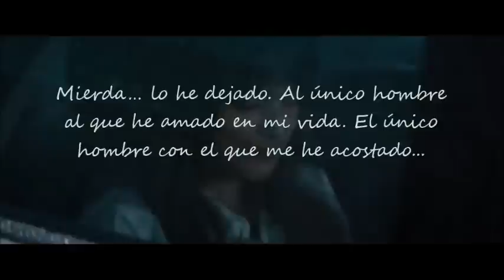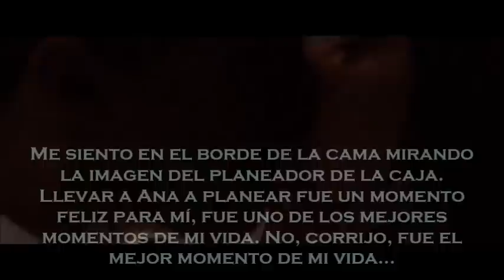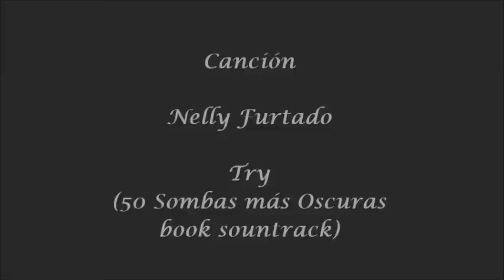Final alternativo 50 Sombras de Grey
Final alternativo de la primera entrega de 50 sombras de Grey, con el motivo de su cumpleaños (junio 18) y la publicación del POV narrado por él.
Los diálogos utilizados corresponden a 50 sombras de Grey (Ana) y Conociendo a cincuenta sombras (Christian) respectivamente.
Canción: Try - Nelly Furtado